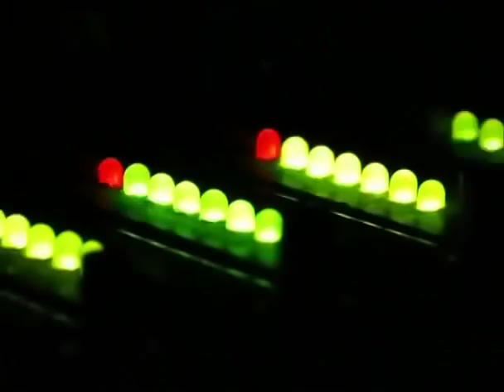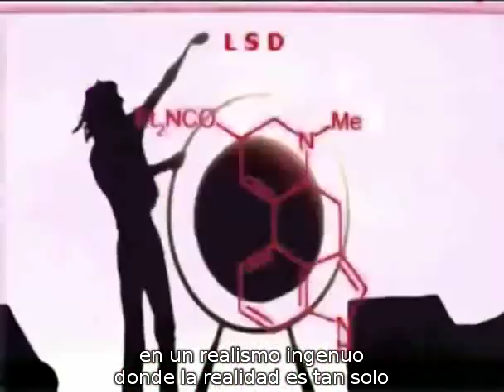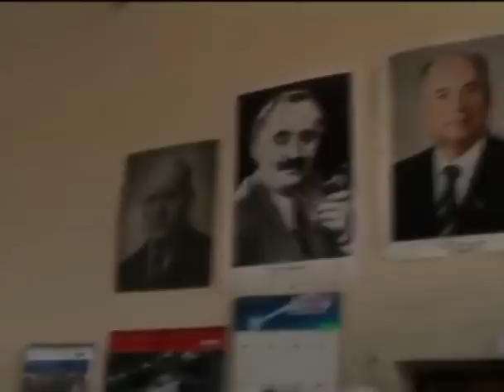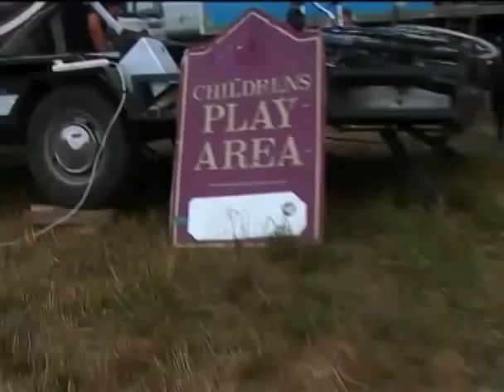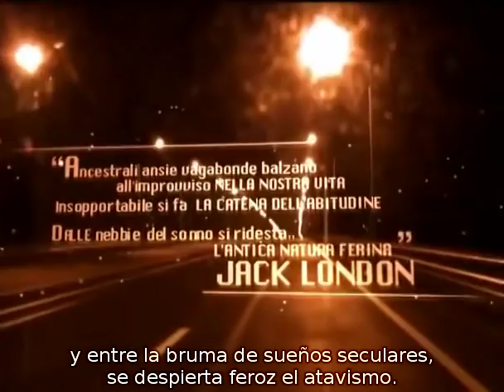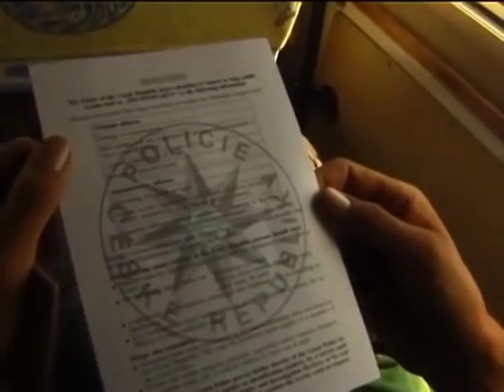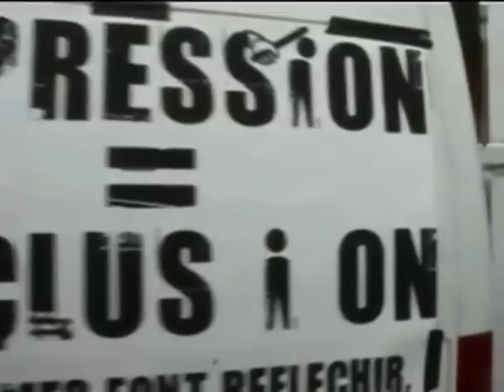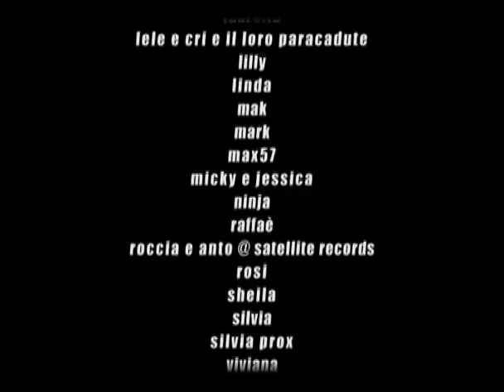Tekno - Il respiro del mostro (spanish subtitles)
Film de Andrea Zambelli 2011
Translated by underave.net 2012

Con:
Anna Bolena (Produttrice di Musica Elettronica Indipendente)
Ladis (DJ Cirkus Alien di Praga)
Mak (Organizzatore Specializzato in Impianto Audio)
Mars23 (DJ Live Set)